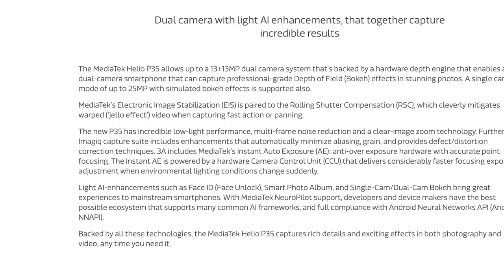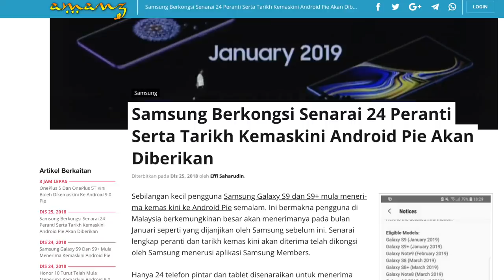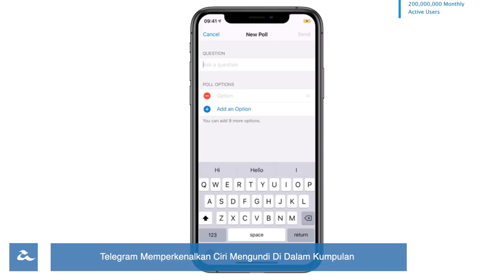Amanz24 - Xiaomi Play, WeChat Stories, MediaTek Helio P35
Xiaomi telah memperkenalkan satu lagi telefon pintar terbaru, Xiaomi Play. Telefon pintar ini hadir dengan rekaan skrin bertakuk kecil dengan paparan skrin 5.84-inci pada resolusi HD+ penuh, dijana cip Helio P35, memori 4GB RAM, storan 64GB san bateri berkapasiti 3000mAh. Peranti ini hadir dengan penggunaan dwi-kamera belakang gabungan 12 megapixel bersama 2-megapixel dan kamera swafoto 8-megapixel. Buat masa ini, tarikh dan harga jualan untuk pasaran tempatan belum diketahui lagi.

Bercakap mengenai cip MediaTek Helio P35, ia merupakan pemproses kelas pertengahan dengan spesifikasi cip ARM Cortex-A53, cip grafik IMG PowerVR GE8320, menyokong memori sehingga 6GB dan storan eMMC 5.1, selain menyokong sensor kamera 13 megapixel bersama 13 Megapixel atau 25-Megapixel dan mod rakaman video sehingga 1080P 30FPS. Cip ini turut menyokong rangkaian selular pula dwi SIM 4G.

Selain itu, Samsung melaporkan senarai peranti yang bakal menerima kemaskini Android Pie menjelang 2019 ini. Antara peranti yang telah mula menerima kemaskini ini termasuk Samsung Galaxy S9 dan S9+. Pengguna bakal menerima kemaskini bermula pada bulan Januari. Senarai lengkap peranti dan tarikh kemas kini akan diterima telah dikongsi oleh Samsung menerusi aplikasi Samsung Members. Hanya 24 telefon pintar dan tablet disenaraikan untuk menerima Android Pie. Telefon pintar seterusnya yang bakal menerima kemaskini ini adalah Galaxy Note 9 iaitu bermula Februari.

WeChat hadir dengan penawaran stories yang dinamakan “Time Capsule”. Ia telah sedia aktif untuk pengguna di iPhone, dan bakal diperkenalkan untuk pengguna Android kelak. Melalui ciri ini, pengguna boleh berkongsi rakaman video bersama rakan-rakan lain dan mengetahui aktiviti 24 jam daripada rakan-rakan mereka. Aplikasi ini sudah boleh mula dikemaskini bagi pengguna iOS untuk menikmati ciri terbaru ini.

Akhir sekali, Telegram hadir dengan ciri mengundi di dalam kumpulan. Fungsi ini mengumpul maklum balas di dalam kumpulan menerusi proses yang lebih demokratik, selain undian dipin ke bahagian atas kumpulan bagi memudahkan kesemua ahli melihatnya. Selain itu aplikasi juga telah dikemaskini bagi memudahkan carian imej menggunakan web pada aplikasi iOS.